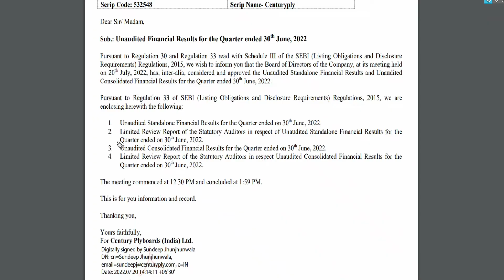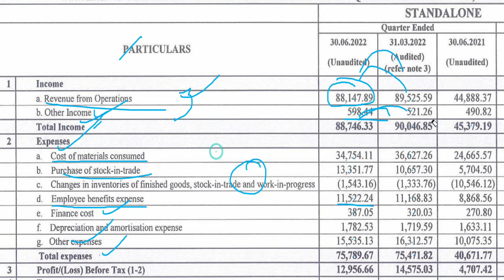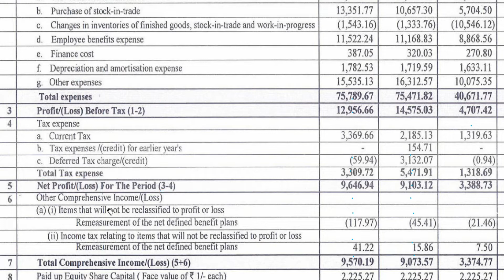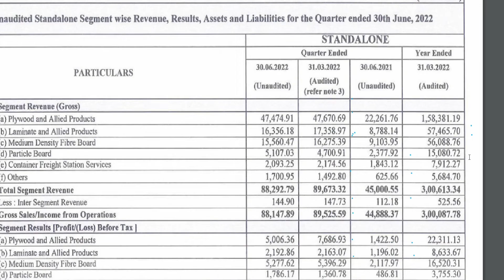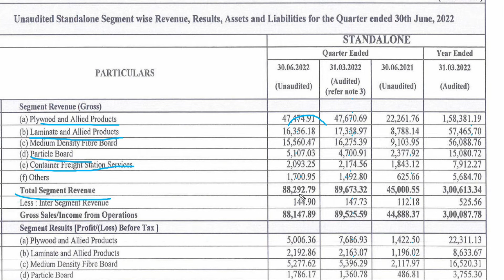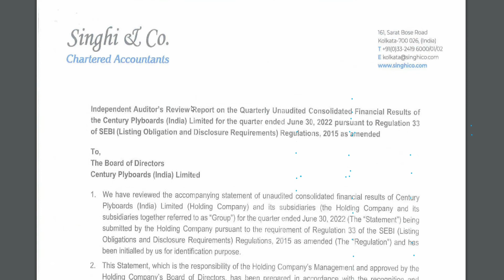CENTURY PLY Q1 RESULT 2023 | CENTURY PLY SHARE NEWS | CENTURY PLY RESULTS | CENTURY PLY LATEST NEWS